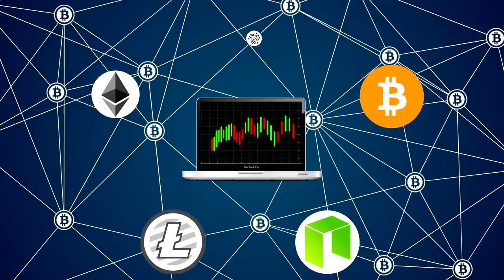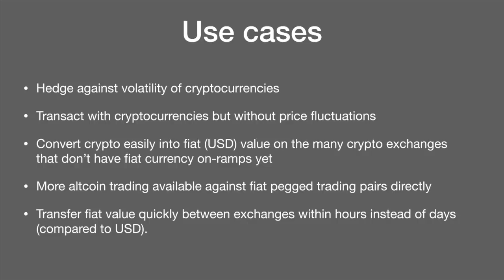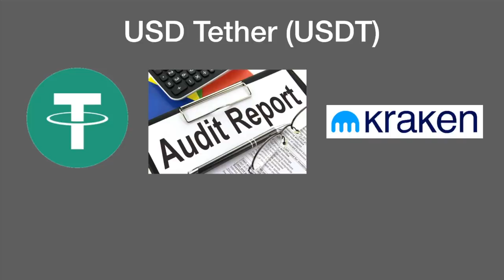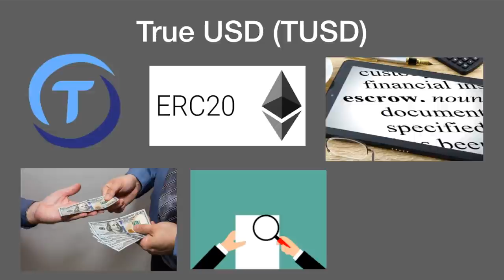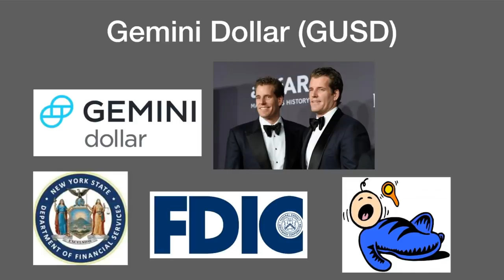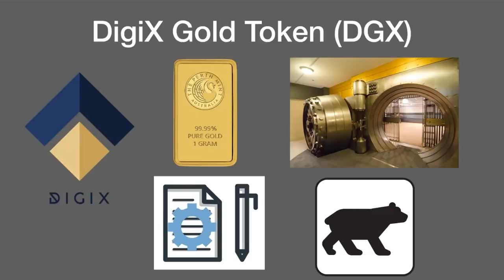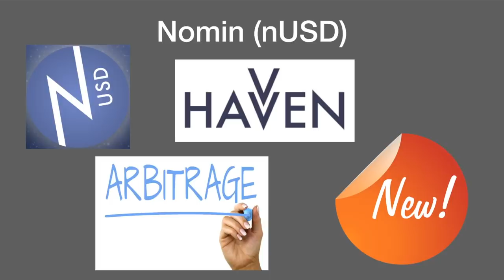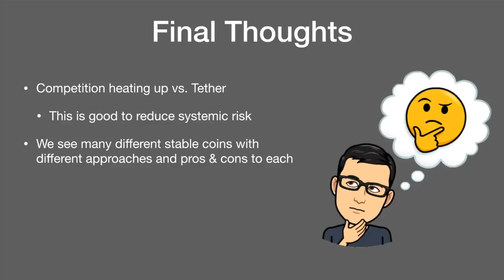Stablecoins Explained For Dummies! (Overview Of Cryptocurrency Stablecoins)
Stablecoins are an important part of the crypto world since they provide much needed stability and protection against the currently volatile nature of cryptocurrencies. There are 4 categories of stablecoins - fiat collaterialized, commodity collateralized, crypto collateralized, and algorithmically controlled supply. USD Tether (USDT) is the best known one, but there are actually over 30 stablecoins out there in the market. Most of them are young and have various differences in terms of their mechanism, but it should be interesting to see how they evolve and mature as time elapses. Some of the stablecoins covered in this video include: USD Tether (USDT), TrueUSD (TUSD), Paxos Standard Token (PAX), Gemini Dollar (GUSD), USD Coin (USDC) by Circle, DigiX token (DGX), gold backed, DAI token (DAI) by MakerDAO, Nomin token (nUSD) by Havven, Steem Dollar (SBD), Basis Coin.